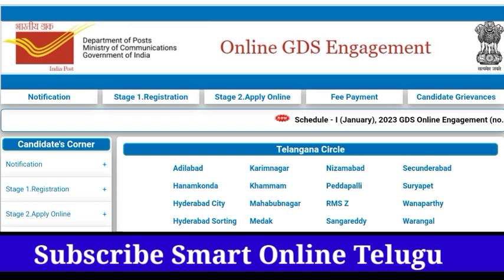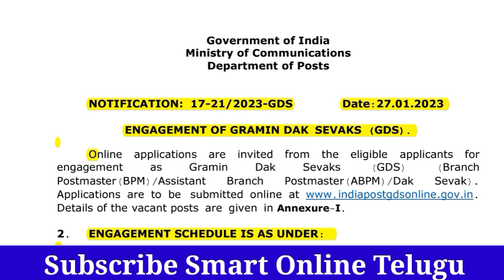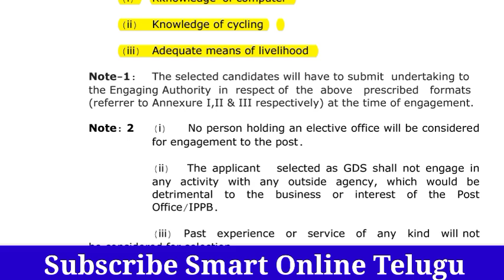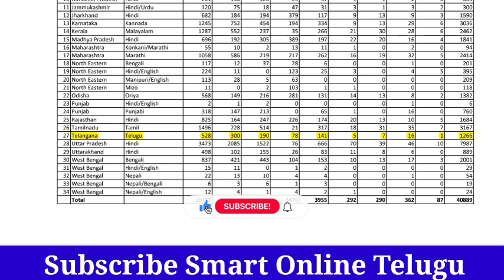Post Department లో భారీ నోటిఫికేషన్|| 10వ తరగతి ఉంటే చాలు || Post office Recruitment 2023